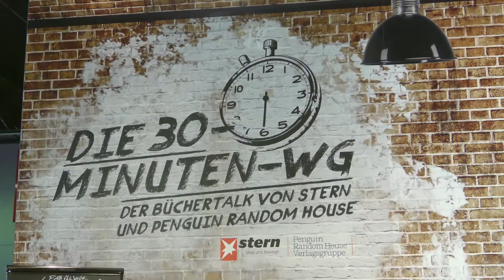Das Böse im Alltag | Gerichtsreporterin Christine Brand | Die 30-Minuten-WG | Frankfurter Buchmesse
Die 30-Minuten-WG: Der Bücher-Talk von STERN und Penguin Random House
Live von der Frankfurter Buchmesse 2021.

Heute erzählt Gerichtsreporterin Christine Brand im Gespräch mit Félice Gritti (STERN) von ihren dramatischsten Fällen.

Das Böse im Alltag – wenn einem das Verbrechen plötzlich ganz nahe kommt. Christine Brand, Autorin des Bestsellers »Blind« und weiterer Kriminalromane um ein Schweizer Ermittlerduo, hat als Gerichtsreporterin (u.a. für die »Neue Zürcher Zeitung«) viele Prozesse begleitet und dabei Täter*innen, Opfer und Publikum im Gerichtssaal hautnah miterlebt. Sechs dieser Fälle aus Deutschland und der Schweiz haben sie so geprägt, dass sie darüber das Buch »Wahre Verbrechen. Die dramatischsten Fälle einer Gerichtsreporterin« geschrieben hat. Im Gespräch mit Félice Gritti erzählt Christine Brand von den Hintergründen, gibt Einblicke in die Geschichten von Täter*innen, Opfern und beschreibt, wie es ist, bei einer Gerichtsverhandlung in die tiefsten Abgründe der Menschen zu blicken.

32 Live-Talks während der Frankfurter Buchmesse
STERN und Penguin Random House laden während der Frankfurter Buchmesse Autor*innen zu 32 Bücher-Talks ein. Auf der Bühne in Halle 3 – und live auf stern.de und penguinrandomhouse.de – gibt es Gespräche unter anderem mit Segler Boris Herrmann, Schlagerikone Roland Kaiser sowie den Superstars Álvaro Soler und Riccardo Simonetti.
Weitere Gäste der jeweils 30 Minuten langen Bücher-Talks sind vielfach ausgezeichnete Autor*innen wie Jenny Erpenbeck, Terézia Mora, Bestsellerautor Bernhard Aichner oder Ingeborg-Bachmann-Preisträgerin Nava Ebrahimi.

Los geht es am Buchmessen-Mittwoch um 12 Uhr, die letzte Veranstaltung findet am Buchmessen-Sonntag um 16 Uhr statt. Das abwechslungsreiche Programm wird täglich gestreamt und verschiedene Social-Media-Teams berichten live von der Messe – unter anderem auch aus dem Backstage-Bereich.